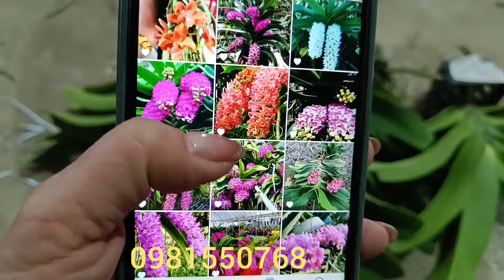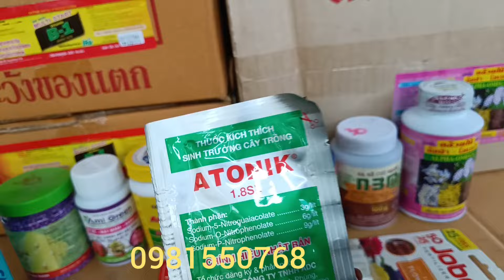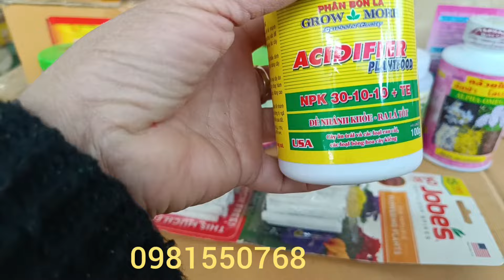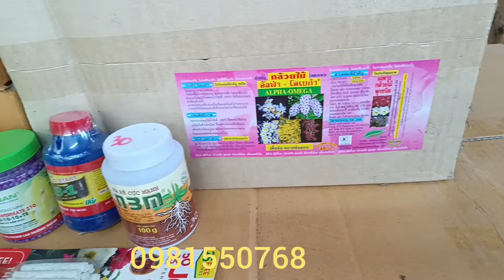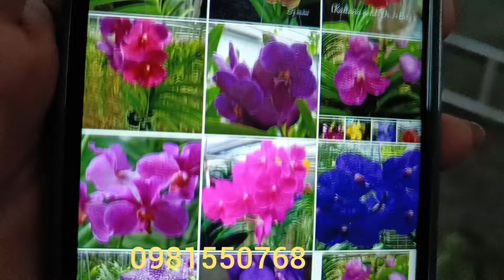Xả bom các bác ơi...0981550768